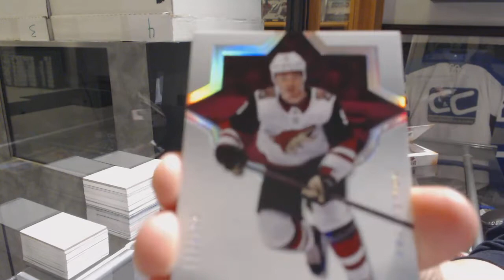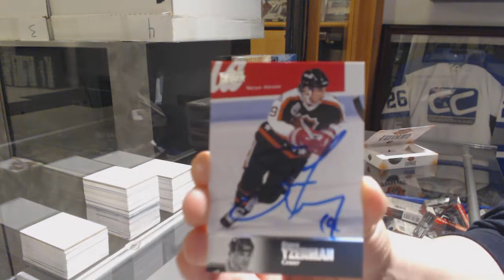Nolan1992's 18-19 Upper Deck Ultimate Hockey Box Break